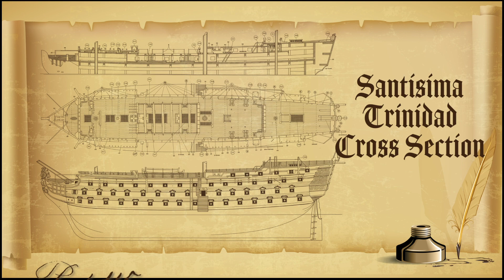Santisima Trinidad cross section -part 45 | Model ship Building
In this video i'm planking the next deck structure